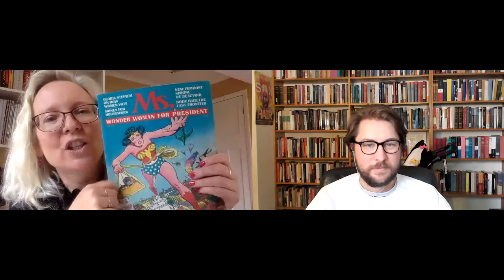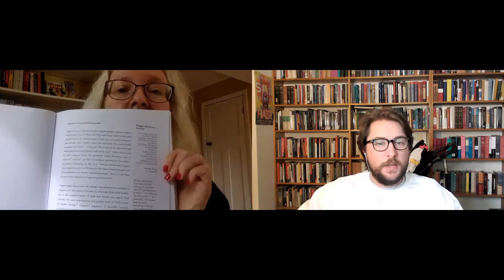LRR: The Straight Mind in Corinth, Gillian Townsley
I spoke with Gillian Townsley about queer reading across 1 Corinthians 11:2-16. We talk about attending to the ideology of reception and how reading across helps us move beyond the 'tired old debates'. I ask about how the work of Monique Wittig shapes her project (specifically about bringing men/masculinity back into focus). We also discuss her analysis of the Council for Biblical Manhood and Womanhood and Christians for Biblical Equality and how supposedly oppositional movements are bound by heteronormativity. We end by discussing the unique form/formatting of chapter 6 which involves two distinct thinkers battling for page space.

Gillian Townsley is a Secondary School Teacher and Chaplain, and a Teaching Fellow at The University of Otago in New Zealand. Townsley has contributed essays to Bible Trouble: Queer Reading at the Boundaries of Biblical Scholarship (Society of Biblical Literature), Pieces of Ease and Grace (ATF), and Sexuality, Ideology, and the Bible: Antipodean Engagements (Sheffield Phoenix).